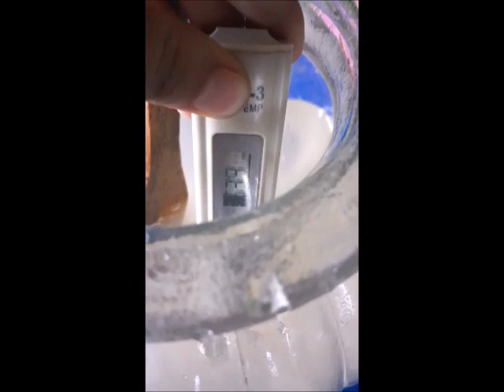TUTORIAL PARA HACER ORO - PROPORCIONES DE LOS MATERIALES PARA HACER ORMUS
BENEFICIOS Y PROPIEDADES DEL ORMUS

-Realza el funcionamiento del cerebro y contribuye a la estabilidad fisiológica a través de la regeneración celular.
-Proporciona a nuestra mente las herramientas para afrontar situaciones de fuerte estrés y decaimiento emocional como la depresión. Potencia nuestras capacidades resolutivas
-Armoniza los hemisferios cerebrales, ayudándonos a pensar con todo el cerebro. Aumenta la creatividad y la concentración.
-El cabello se ve fortalecido con un aspecto suave y brillante.
-En las mujeres ayuda a mitigar los efectos de la menstruación tales como cólicos menstruales, síndrome premenstrual, niveles de flujo, etc.
-Actúa como tonificante para la piel, mejorando las arrugas y la flacidez de la tez. Ayuda a curar y regenerar cicatrices, quemaduras, úlceras y otras afecciones de la piel.
-Proporciona un aumento de energía y seguridad en las relaciones sexuales.
-Indicado para cardiopatías, circulaciónsanguínea, arterioesclerosis e hipertensión. Tambien actúa sobre el sistema hepático y biliar, el sistema inmunitario y el músculo esquelético.
-Antiinflamatorio, eficaz en artritis y artrosis
-Repara tejidos, consolida fracturas. Descontracturante muscular.
-Nos aporta claridad mental, amplia la conciencia y activa las capacidades mentales-espirituales.
-Alinea la estructura celular con vibraciones más elevadas. Induce a meditaciones más profundas.

Nuevos envases para atomizar tu cabello y tu piel con nanoparticulas de Plata Coloidal

Antiarrugas
Antioxidante
Regenera los foliculos
Regenera los tejidos
Antihongos
Anticaspa
Quita Acne

Y alivia todas estas enfermedades sin efectos colaterales:

Enfermedades que elimina la Plata Coloidal:

Tuberculosis
Neumonía
Sífilis
Ulcera estomacal
Herpes
Verrugas
Sida
Efisema pulmonar
Seborrea
Psoriasis
Cistitis
Rinitis
Gastritis
Diabetes
Lupus
Fatiga crónica
Alergias
Gingivitis
Hongos
Cáncer
Acne
Alergia
Amigdalitis
Apendicitis
Artritis
Burcitis
Candidiasis
Cistitis
Colera
Colitis
Infecciones de ojo oido boca y garganta
Congestion Nasal
Conjuntivitis
Dermatitis
Diabetes causada por infeccion
Diarrea
Disentenia
Eczemas
Envenenamiento de la sangre
Erupciones
Escarlatina
Fatiga cronica
Fibrosis
Fiebre
Forunculos
Gastritis
Gingivitis
Gonorrea
Gripe
Heridas abiertas
Herpes simple
Herpes zoster
Indigestion
Infecciones
inflamacion de vejiga
irritacion garganta
Lepra
Leucemia
Lupus
Malaria
Melanoma
Meningitis
Mononucleosis
Neumonia
astenia
Oftalmia purulenta
virus en la sangre
pie de atleta
parasitos en la sangre
piorrea
pleuritis
problemas a la tiroides
estreptococos estafilococos
prostatitis
prurito anal
psoriasis
pulmonia viral, fungica o bacteriana
quemaduras
queratitis
resfriado comun
reumatismo
rinitis
seborrea
septicemia
sida
sifilis
sinusitis
tiña
tos
toxemia
tuberculosis
ulceras de estomago
berrugas

Consultas para conseguir Plata Coloidal Y Ormus
Envios a todo Chile